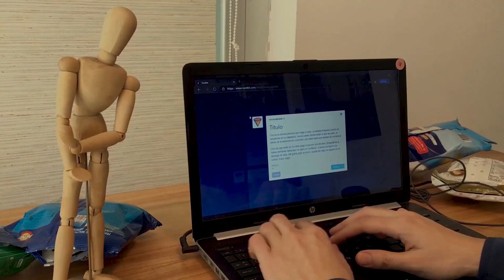Cortometraje - Entre paredes (Short cut)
Cortometraje filmado en noviembre de 2020 de forma virtual.

Ciro: Fernando Belmont
Bruno: Matías Dinardo

Productor: Lautaro Lucioni
Directora: Melany Sarria
Asist. de Dirección: Agustina Torres
Guionistas: Juan Manuel Zanola, Melany Sarria y Agustina Torres
Directora de Fotografía: Julieta Laina
Directora de Arte: Marina Maugeri
Sonidista: Maximiliano Wurzel